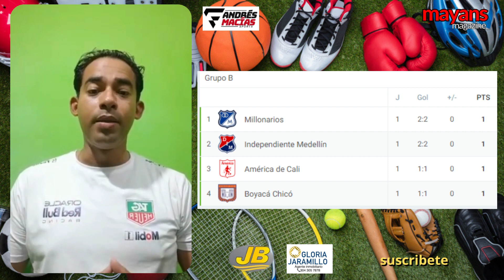Programate para ver la semifinal de la Liga BetPlay Colombiana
Andres Macias te informa de como sera la jornada 2 de los cuadrangulares de la semifinal de la Liga BetPlay, en donde en la primera jornada los equipos grandes quedaron de deuda con su aficion

Industrias JB

Producto/servicio
En mofles JB no competimos, servimos y contribuimos 🥰
Expertos y fabricantes de sistemas de escape 🚙
Accesorios metálicos para motocicletas 🛵🏍
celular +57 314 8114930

Gloria Jaramillo
Agente Inmobiliaria
Nos gusta ser valorados por nuestra eficacia, ética y que la experiencia de compra o venta resulte sencilla y sin sorpresas.
Mira los espectaculares inmuebles en nuestra cuenta de instagram

Vista Mayans Magazine en YouTube
5F2OQ1v9XZ1iw4iV7f2a